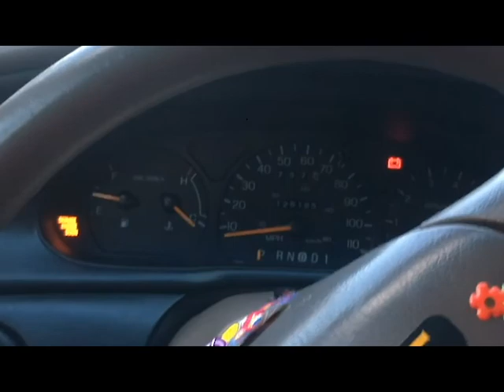College Life at MSU Denver!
[Basic Video Description]
[Funny/little note]